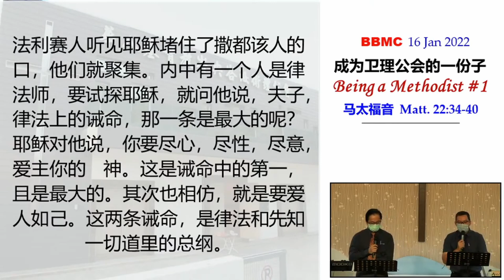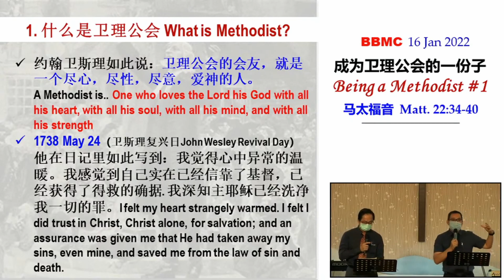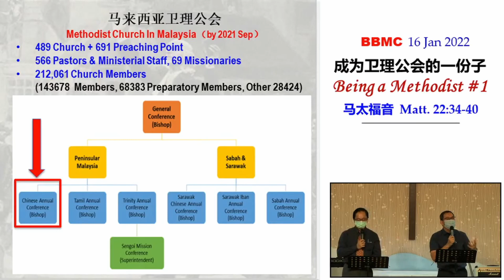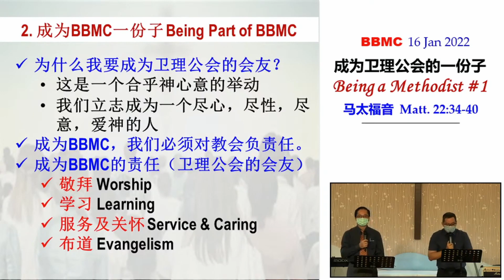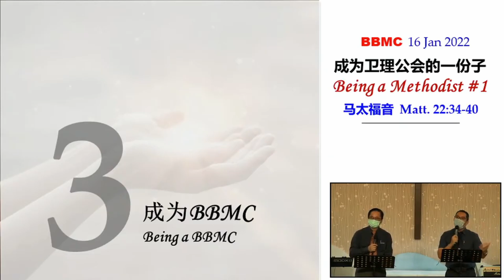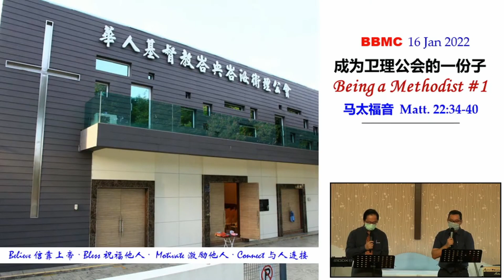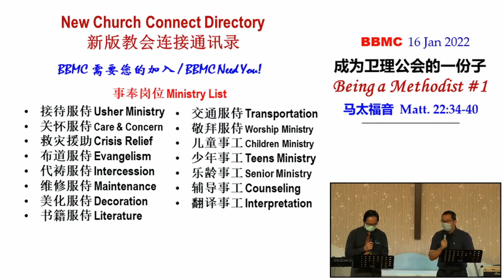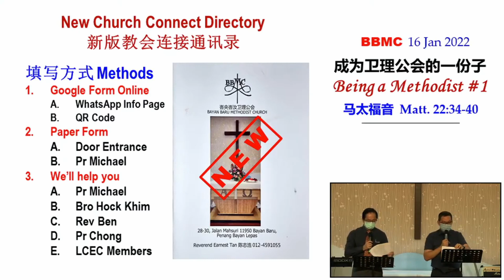[16.1.2022] About Being A METHODIST 成为卫理公会的一份子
Speaker 讲员: Rev. Benjamin Tan 陈华彬牧师
Interpreter 翻译员: Bro. Joshua Fung 洪子善弟兄

Follow our FB page for more info!